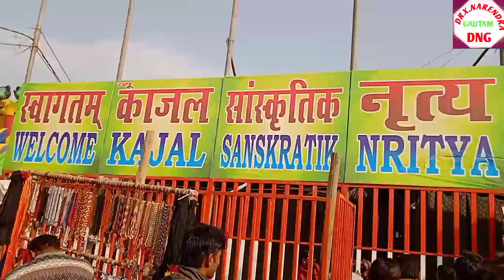विश्व प्रसिद्ध दाऊजी मेला।Dauji Mela, vlog, histry of dauji mela,दाऊजी मेला टूर 2022,new style Fair.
दाऊजी मेला पौश महीने में लगाया जाता है जो कि कृष्ण पक्ष की प्रथम से शुक्ल पक्ष की पूर्णिमा तक चलता है।
अगर अंग्रेजी महीने में लगभग 15 दिसम्बर से 15 जनवरी तक चलता है।

बल्देव मेला वीडियो
मेला वीडियो
दाऊजी में फुल वीडियो
dauji mela full video
dauji mela video charkh
दाऊजी मेला वीडियो हिंदी